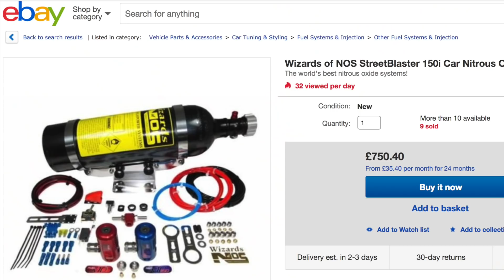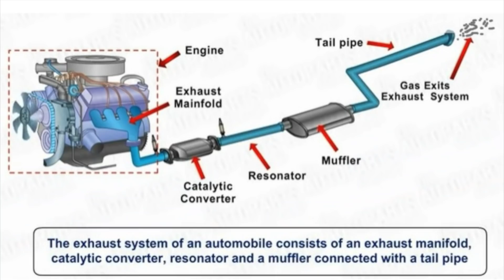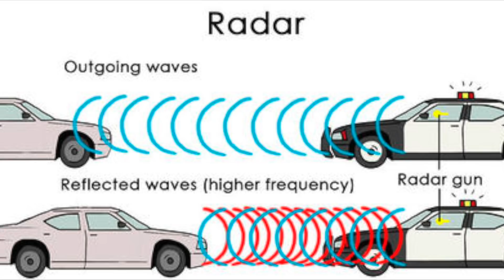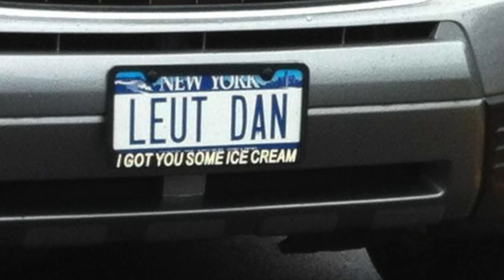10 Illegal Car Modifications!! 🚓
Credits